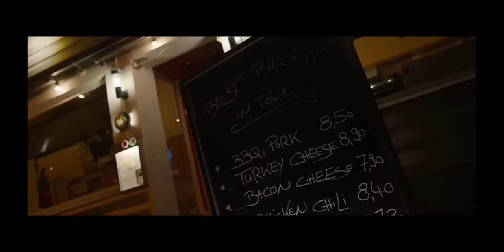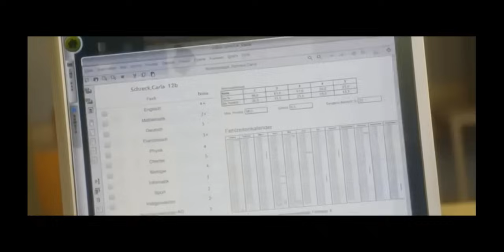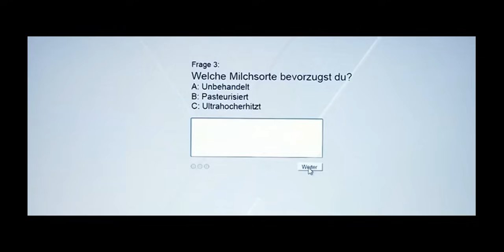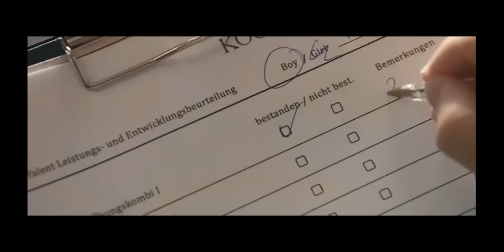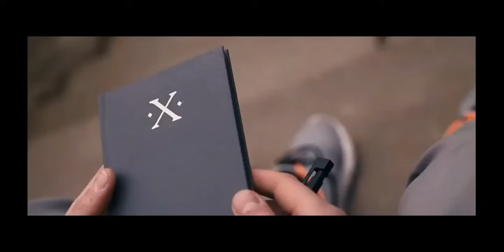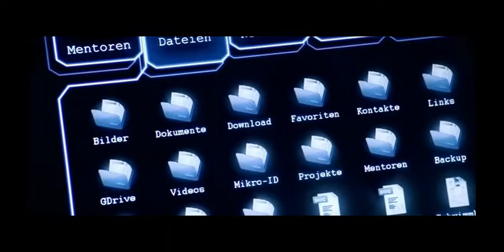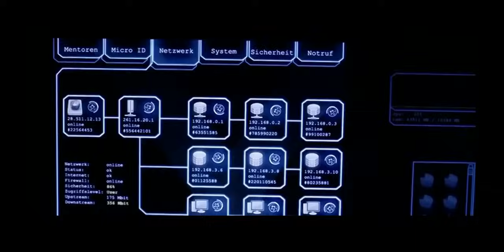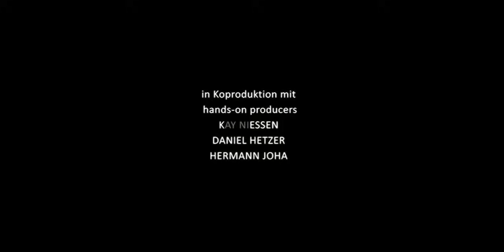DENEK 7 FULLHD FİLM 2018 TÜRKÇE DUBLAJ